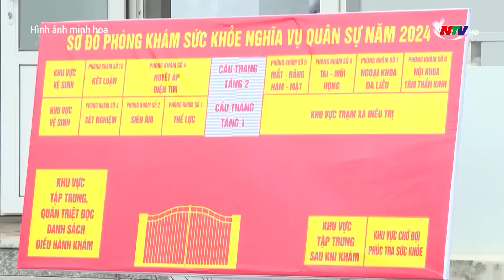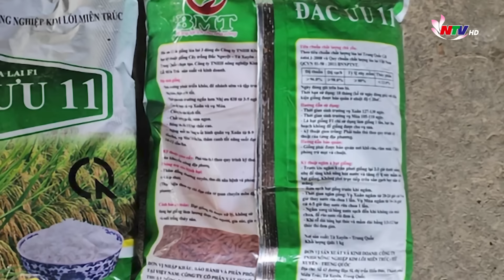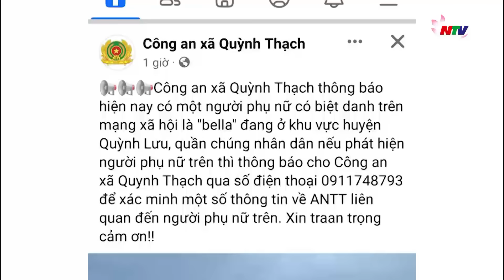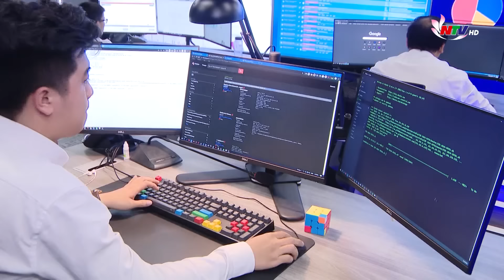An ninh trật tự 24h - 31/3/2024: Trốn nhập ngũ, 2 thanh niên ở Nghệ An bị phạt nặng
Những nội dung chính:
- Trốn nhập ngũ, 2  thanh niên ở Nghệ An bị phạt nặng
- Triệt phá đường dây ghi lô, đề giao dịch quy mô lớn tại Nghệ An
- Tìm thấy "hot girl Bella" cùng chiếc xe "đi nhầm" của người dân